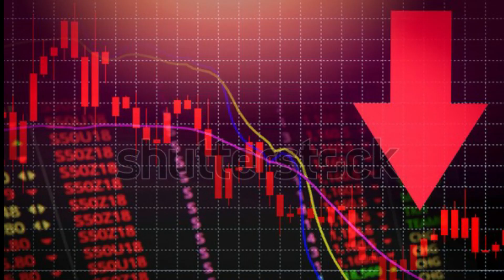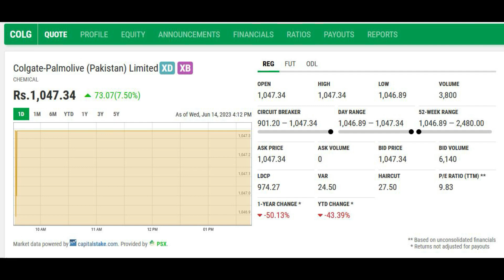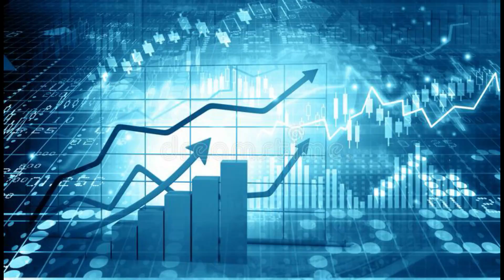Colgate-Palmolive#(Pakistan)Limited Pakistan part#3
Colgate -Palmolive has surprised its shareholders and made them happy with a hefty dividend of Rs. 40/- and a Bonus share of 100%.
Entry in this share at this moment is not advised.
but after 20th of June after book closure.